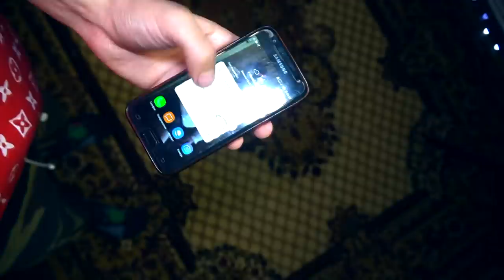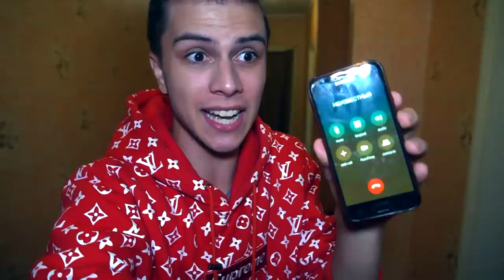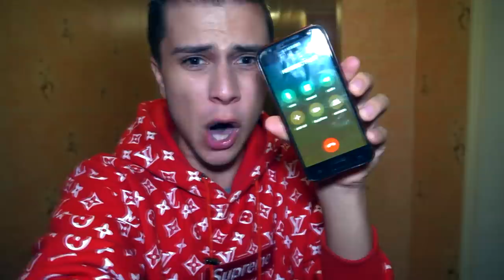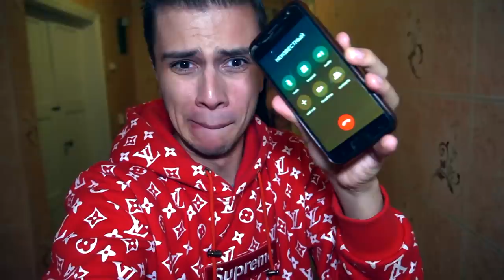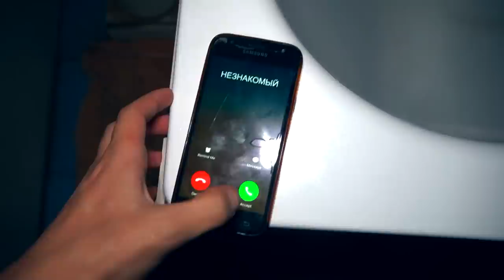СНЯЛ МАСКУ С КРИК в 3:00 *настоящее лицо Крик*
Крик на меня напал, он звонил мне постоянно, я попытался с него снять маску и то что у меня поулчилось это было жестко. В 3600 час ночи он мне звонил постоянно.

СПРАШИВАЙ: ask.fm/s_e_r_h_y_i__k_i_n_g